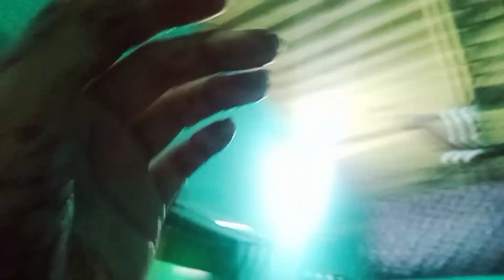Chath puja 🙏🎇🎊West Bengal Mein Bohot Dhumdham🪔🙏Se Manaya Jata Hai||Indian girl lifestyle vlog